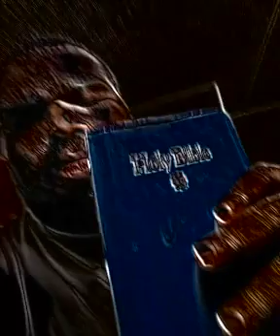Big Veasey Rep where ya from ft.Yung Jbo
Super Producer